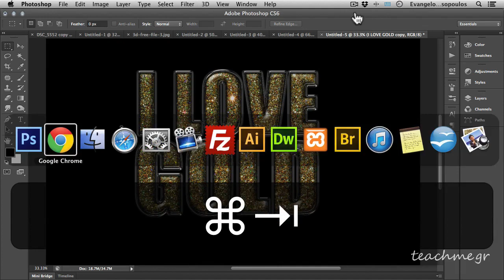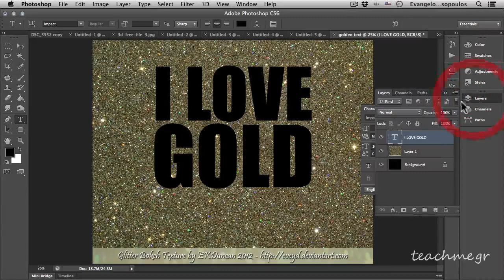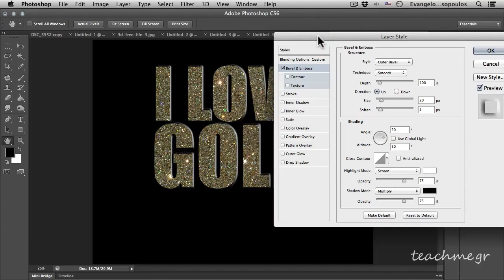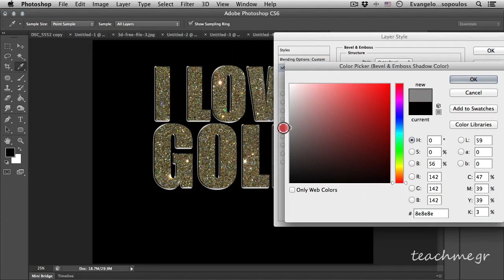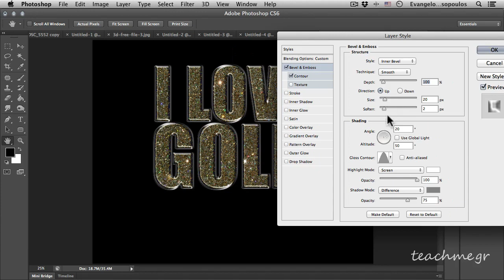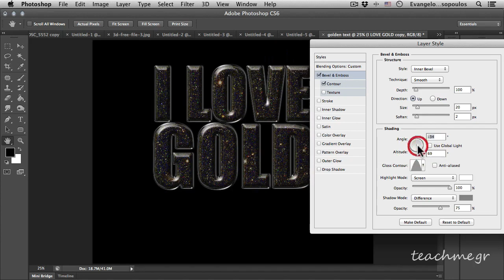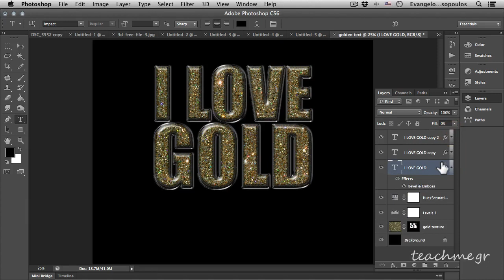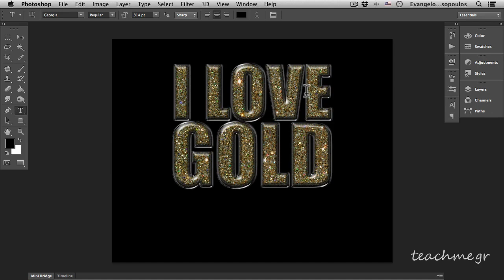3D Πλαστικό & Γυαλιστερό Κείμενο στο Photoshop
3D Πλαστικό & Γυαλιστερό Κείμενο

Η δημιουργία στο Adobe Photoshop μπορεί να γίνει μια απόλυτα μαγική διαδικασία και αυτό γιατί μπορείς να ξεκινήσεις απο το μηδέν και μέσα σε ελάχιστα λεπτά να έχεις ένα εντυπωσιακότατο αποτέλεσμα! Έτσι και σήμερα με την βοήθεια του Adobe Photoshop και μιας φωτογραφίας, θα πετύχουμε ένα πανέμορφο, γυαλιστερό κείμενο, το οποίο μπορεί να αλλάξει κείμενο, γραμματοσειρά ή υφή ανα πάσα ώρα και στιγμή! Μια δημιουργία που όσο όμορφη είναι εξωτερικά, άλλο τόσο πανέμορφη είναι στην ευκολία της επεξεργασίας και της παραμετροποίησης της!

Επεξεργάζοντας κείμενο στο Photoshop

Οι περισσότεροι αγαπούν το Adobe Photoshop για τις τεράστιες δυνατότητες του στο ρετούς φωτογραφίας. Ωστόσο το Photoshop αποτελεί ένα εκπληκτικό εργαλείο στην δημιουργία μοναδικών εφέ σε κείμενα τα οποία δεν μπορούν να δημιουργηθούν πουθενά αλλού! Καλό και άγιο το Adobe Illustrator στις γραφιστικές δημιουργίες, αλλά τι θα ήταν ο κόσμος χωρίς το Adobe Photoshop;;

Παρακολουθήστε παρακάτω αυτό το πολύ απλό αλλά εντυπωσιακό μάθημα για το Adobe Photoshop και ερωτευτείτε ακόμη μία φορά το κορυφαίο πρόγραμμα της Adobe!